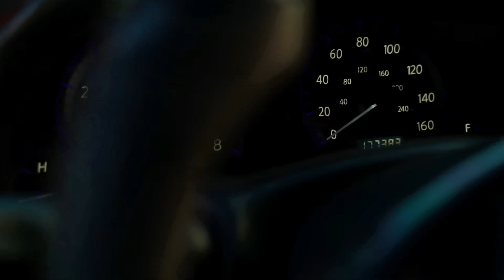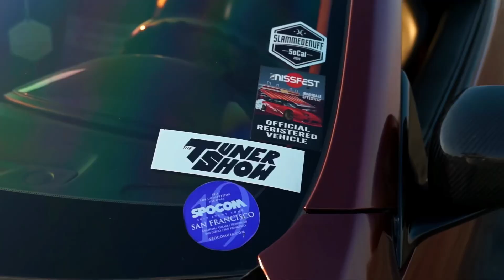06 G35 with G37 ipl front end conversion (cinematic video